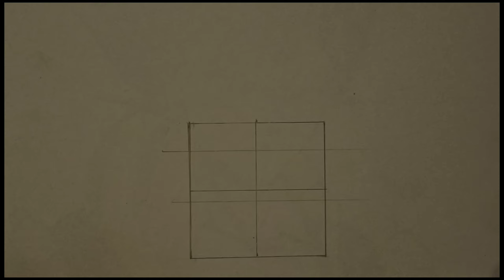Tutorial: How To Draw Izuku Midoriya For BEGINNERS!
Step-by-step drawing tutorial on how to draw Midoriya Izuku from My Hero Academia!